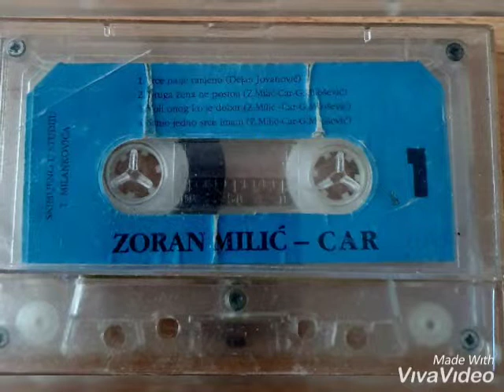Zoran Milić-Car -Uzalud su Suze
P.1990. God. Aranžman muzika i tekst Mirko Milan.